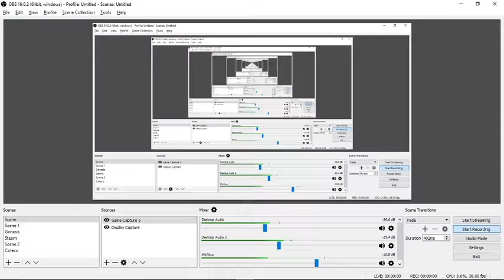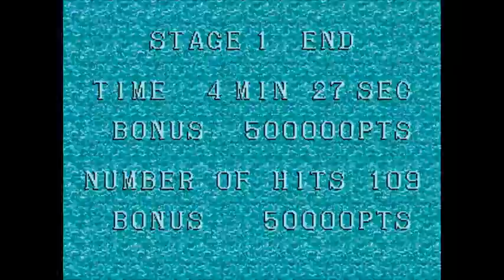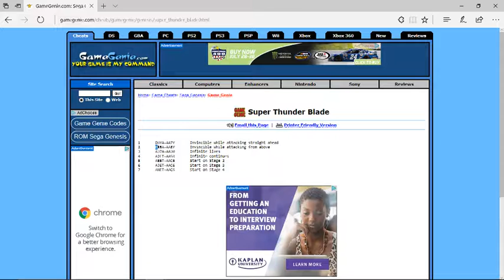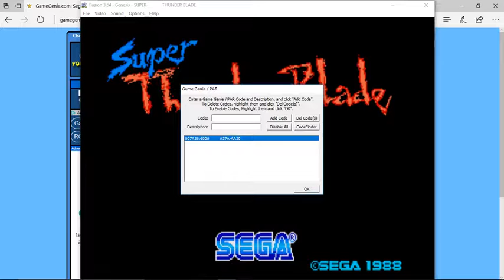The Game Genie Player - Super Thunder Blade (GENESIS)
An early Genesis release.